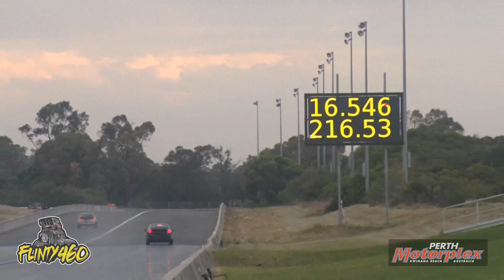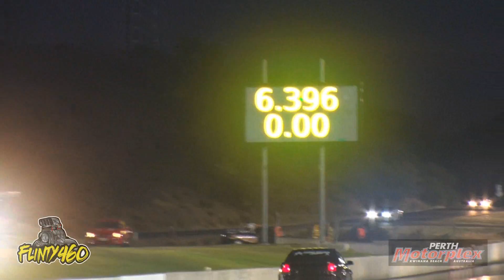TURBO 6 LITRE CAPRICE "2LIT2QUIT" RUNS 9.88 @ 136MPH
Freddy James runs his first 9 second pass in his Turbo 6 Litre Caprice "2LIT2QUIT" with a 9.88 @ 136mph.